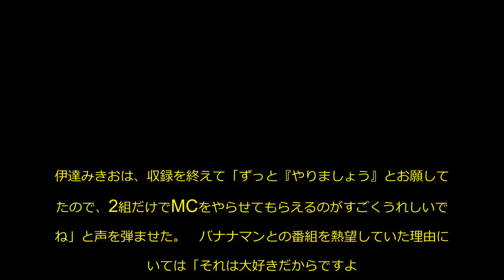サンド伊達、念願かなってバナナマンとダブルMC特番 ビッグダディの再ブレイクに期待も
お笑いコンビのバナナマンとサンドウィッチマンがMCを務めるTBS系バラエティー特番『バナナサンド～フレッシュな人材おいしくします～』が、4月4日に放送される（後11：56～深0：55）。伊達みきおは、収録を終えて「ずっと『やりましょう』とお願していたので、2組だけでMCをやらせてもらえるのがすごくうれしいですね」と声を弾ませた。
　バナナマンとの番組を熱望していた理由については「それは大好きだからですよ。あとは『バナナサンド』って言いたいですよね（笑）。バナナマンさんと番組をやったら、どうなる